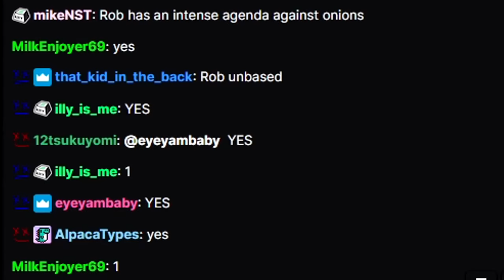"Yoru HOW are u so good with Fake Teleports??"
Yoru Fake Teleport plays that make Immortal Valorant players say "Yoru HOW are u so good with Fake Teleports??" Should I make a Yoru Fake Teleport guide? :)